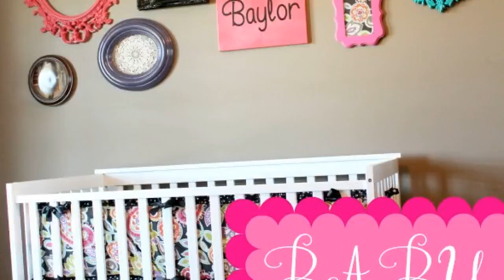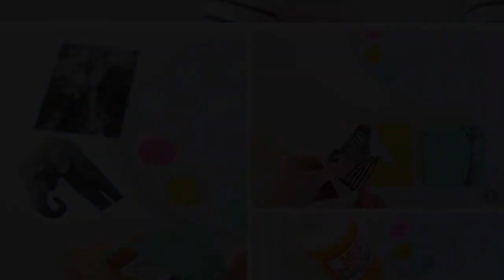Baby room decorating ideas | Baby room wall decorating ideas | DIY baby room decor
Hey guys! ❤ In this video Im going to show you how to easy decorate wall in baby nursery using only cardboard paper and yarns! Hope youll like the video and enjoy!
LETS GET THIS TO 100 LIKES?! Can we do it??

Mentioned videos:
- DIY Wall Decoration for Spring 2018 -
- How to make Felt Flower Crown -

Hey, Im Diana, from Georgia Country. Youll find DIY, BEAUTY and LIFESTYLE videos on my channel. I hope, that they inspire you and give some cool ideas, as like you are inspiring me for making more and more beautiful videos! ❤